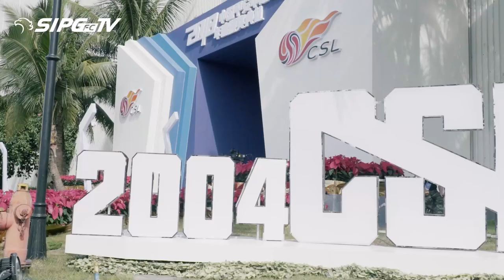|上港TV|2018赛季中超联赛颁奖典礼视频回顾|Review of award ceremony for the season of 2018 CSL League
2018年11月21日中超颁奖典礼今晚在海南海口举行

冠军球队：上海上港
金球奖 ：武磊（上海上港）
最佳教练 ：李霄鹏（山东鲁能）
最受欢迎本土球员：金敬道（山东鲁能）
最佳新人：黄紫昌（江苏苏宁）
最佳射手：武磊（27粒进球）
最佳门将：颜骏凌（上海上港）
最佳裁判：张雷
最佳助理裁判：霍伟明
国家队贡献奖 ：广州恒大、上海上港，天津权健、上海申花
公平竞赛奖：北京中赫国安、江苏苏宁易购、山东鲁能泰山、广州恒大淘宝和贵州恒丰
最佳球迷 ：王宏飞（亚泰球迷）
最佳人气赛区 ：广州恒大淘宝赛区
最具社会责任俱乐部奖：山东鲁能、江苏苏宁、河北华夏幸福、长春亚泰

青训优秀俱乐部奖：山东鲁能、广州恒大、长春亚泰、河北华夏幸福
2018赛季中超最佳阵容：

门将：颜骏凌

后卫：李学鹏、冯潇霆、张琳芃、王彤

中场：黄紫昌（U23）、保利尼奥、奥斯卡、金敬道

前锋：武磊、胡尔克